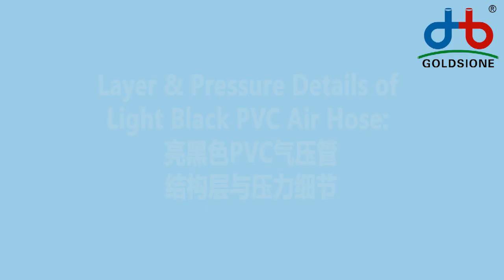Black PVC Air Hose Structure & Pressure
Here's the introduction of PVCairhose structure & pressure.